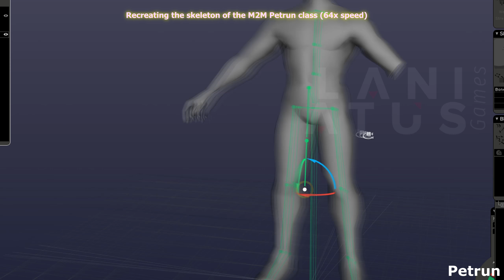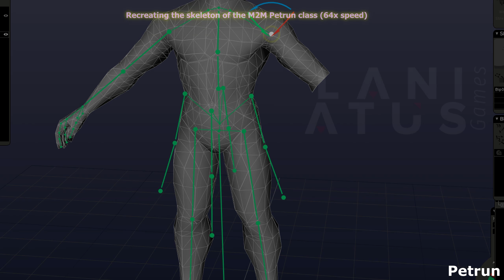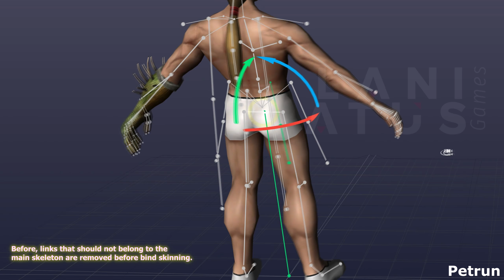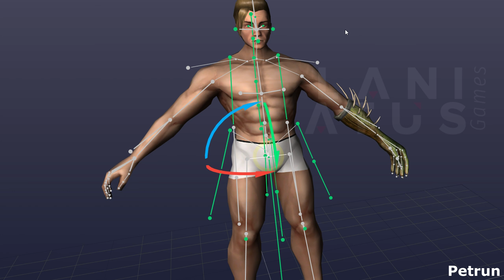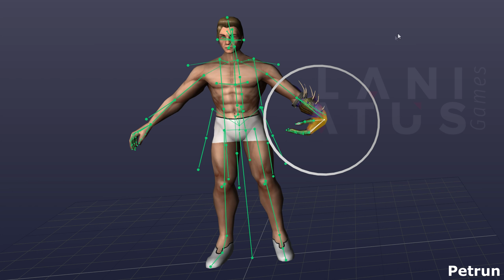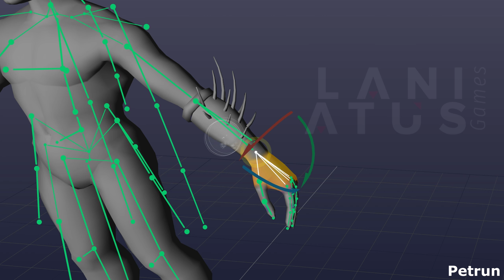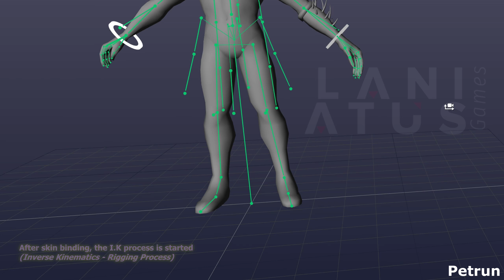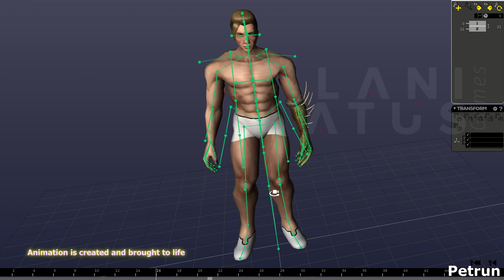PlayM2M - Drawing to creation (3D Art & Animation)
🎮 Exciting News from Laniatus Games 3D Art Team! 🚀 We're thrilled to share a behind-the-scenes look at the creation process of our M2M art assets. Join us in this exclusive video where we unveil the intricate journey of bringing a game character to life, right from the drawing board.

At Laniatus, we take pride in our commitment to originality. Every detail you see in our games is a product of our creativity and dedication.

🖌️✨ We believe in the power of authentic, handcrafted artwork. Our message is clear: Create your own path, design your own destiny. Let's build a gaming world where originality shines!